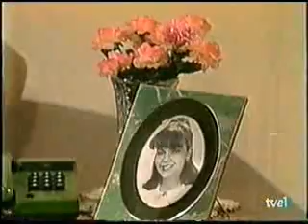Kassandra Capítulo 146 parte 2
La telenovela venezolana Kassandra con Coraima Torres ,Osvaldo Ríos y Henry Soto